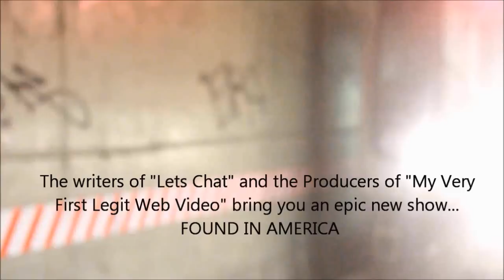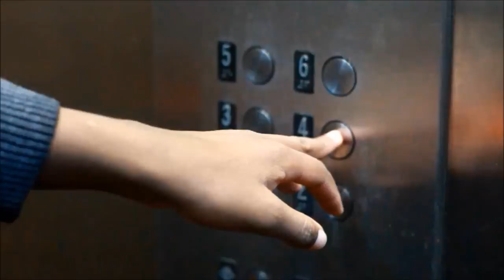FOUND IN AMERICA- promo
A naive boy moves to America in hopes of making it in the Big Apple. A bucket of dreams and a pocket full of wishes,where will fate take out beloved hero?